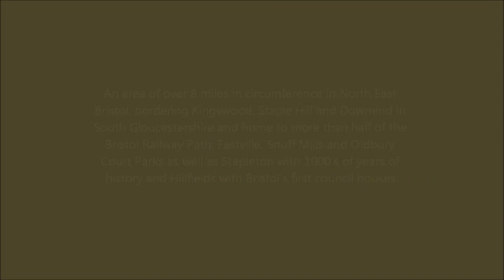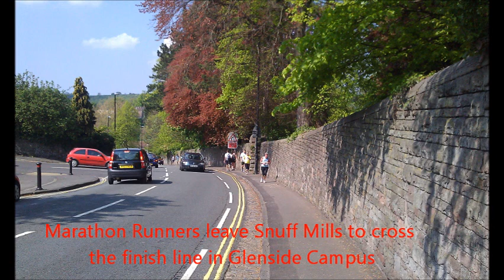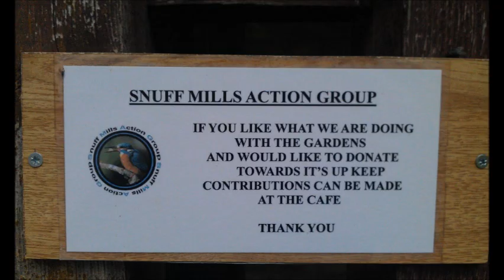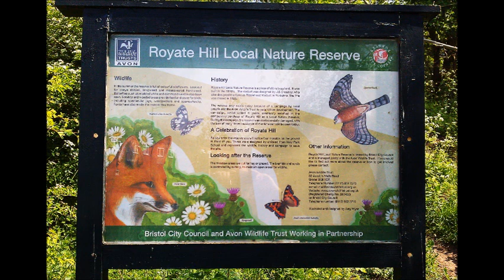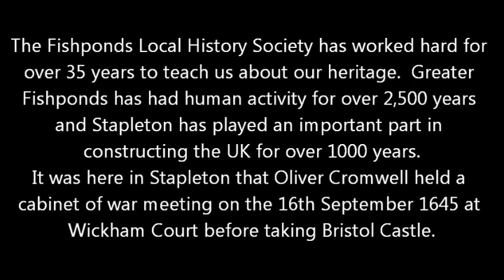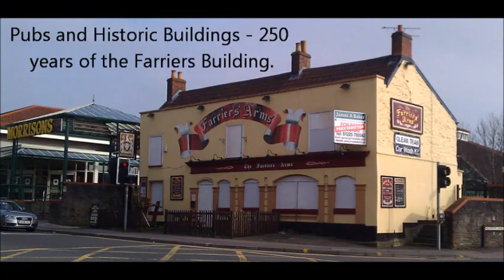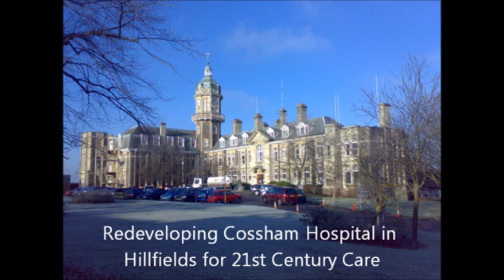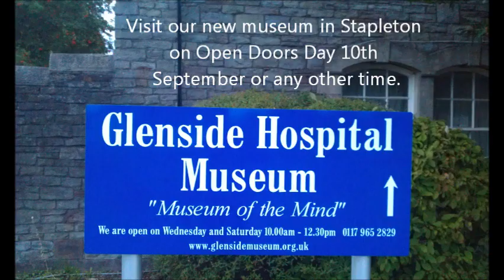Greater Fishponds Neighbourhood Partnership video for the Pride of Place Awards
Greater Fishponds Neighbourhood Partnership video for the Pride of Place Awards which took place at MShed Museum in July 2011.  Greater Fishponds took joint first place for Local History.